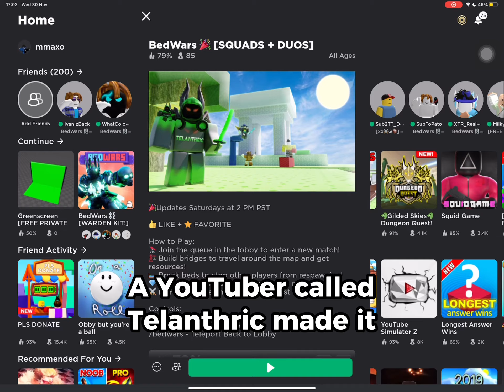GOODBYE ROBLOX BEDWARS.. 😭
SORRY GUYS.. 😔😭
This game might beat roblox bedwars… Could this be the NEW ROBLOX BEDWARS?? 👀

Roblox Username: MehdiGamerz

Roblox bedwars glitch spectating roblox bedwars tanqr
Hacker
Broken glitch spek minibloxia foltyn bedwars roblox
Broken glitched roblox bedwars never fixed this bad
Roblox bedwars rarest item only 0.0001% have thi
Only ROBLOX BEDWARS OGS REMEMBER THIS.. 😔
1% remember this ogs roblox bedwars
Snicktrix owner of roblox bedwars joined my game?? Roblox bedwars ac mod joined my game?? No way..
Tanqr, minibloxia,tapwater,rojoefe,foltyn,ckev, ckev 2, chase